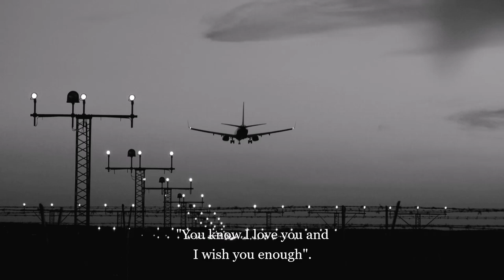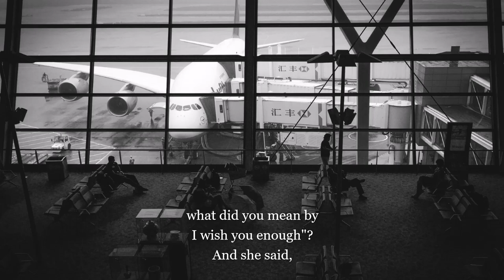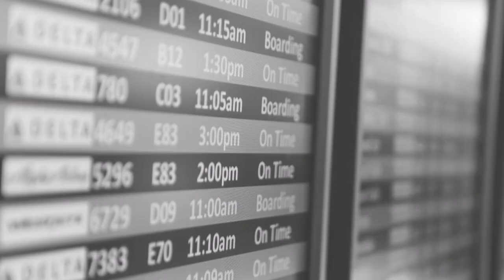Jeff Taylor - I Wish You Enough (Official Music Video)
Check out the official music video for "I Wish You Enough" by Jeff Taylor.